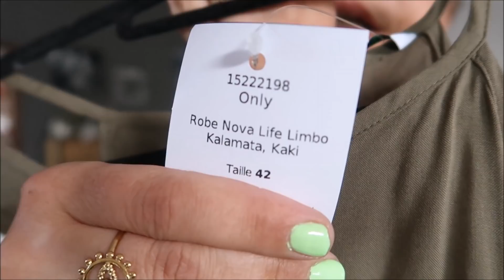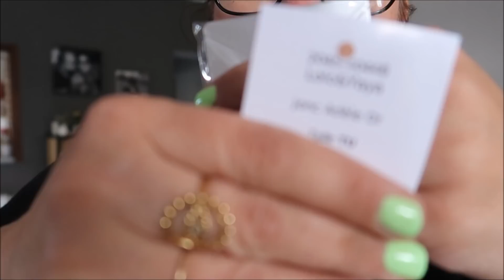Clic&Fit ... La 35eme box ... Gros coup de gueule ...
Code parrainage : REFXNPJBH7CLO vous donne 10€ sur votre commande

✿✿✿  Mes box du moment :
Vous obtenez 60€ de réduction en passant par ce lien